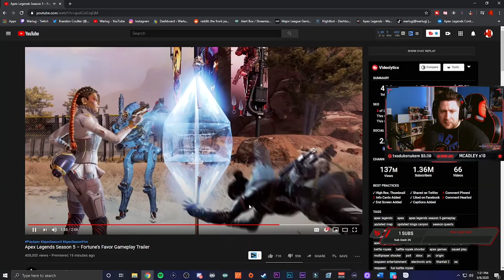*New* Apex Legends Season 5 Fortune's Favor Gameplay Trailer! (Skulltown)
In this Video we check out the New Apex Legends Season 5 Fortune's Favor Gameplay Trailer! A lot is happening in the trailer, from the New Battlepass, reveal at Loba's Abilities, New Mission Quests, and SKULLTOWN DESTROYED! Hope you Enjoy the video👍

📺Follow me and watch me Stream Apex Legends LIVE ON TWITCH

📺Streaming LIVE Tuesday - Saturday